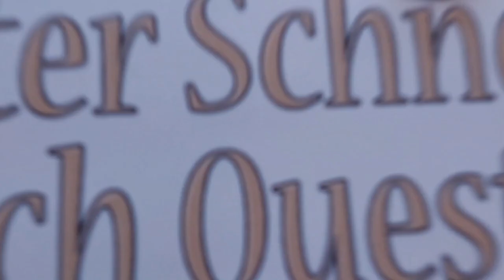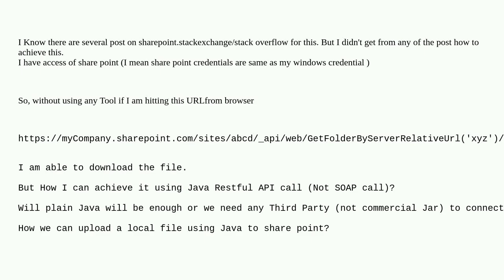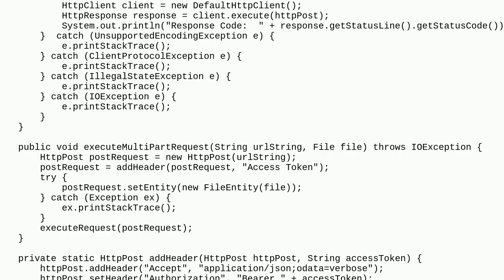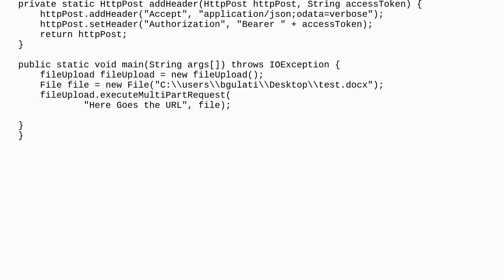Sharepoint: Download and upload file from share point using Java (Rest API call)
Download and upload file from share point using Java (Rest API call)

A special thanks goes out to the community

  sharepoint-online java sharepoint-rest-api